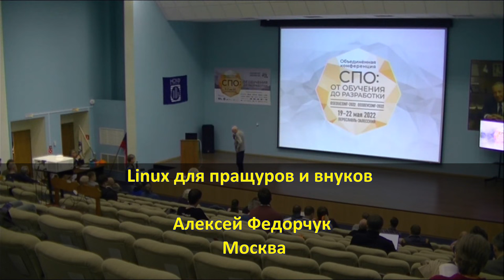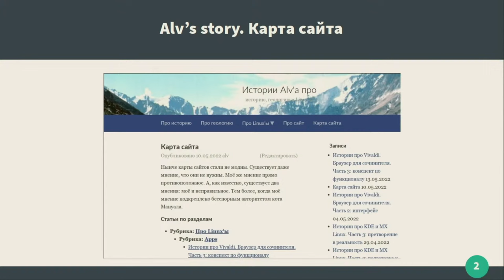Linux для пращуров и внуков (Алексей Федорчук, OSEDUCONF-2022)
* Алексей Федорчук

Доклад посвящён объединённому проекту «Linux для сочинителей» и «Linux для пенсионера». Они основывались на базовой
Ubuntu с рабочим окружением Cinnamon и Gtk-приложениями. Однако и с базисом, и с рабочей средой предвидятся проблемы.
Поэтому решено было заблаговременно подбирать альтернативы. Среди кандидатов были: MX Linux и Netrunner Core (apt), Alt
KDE StarterKit и PCLinuxOS KDE Darkstar (apt-rpm), EndeavourOS (pacman ) и NuTyX (cards).

Все они отвечают требованиям, но с различными (в каждом случае)  оговорками. Меньше всего оговорок появилось в отношении MX Linux. В
дубль-составе  NuTyX, как система не столько для пенсионеров, сколько для их внуков.